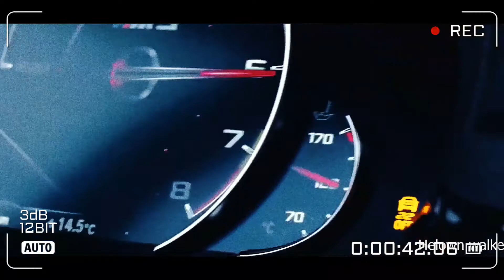BATTLE DRIFT | LAMBORGHINI DRIFTING | CAR MUSIK MIX 2021